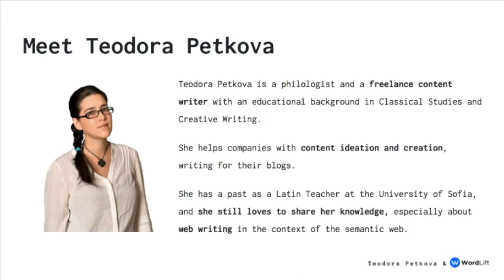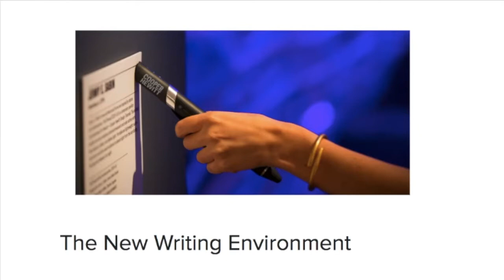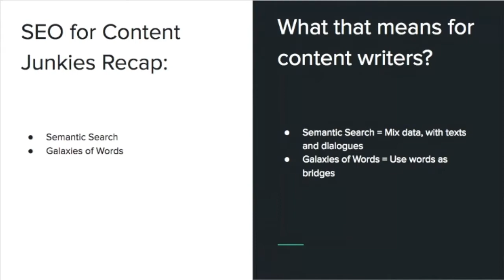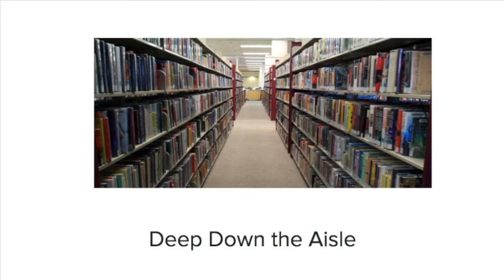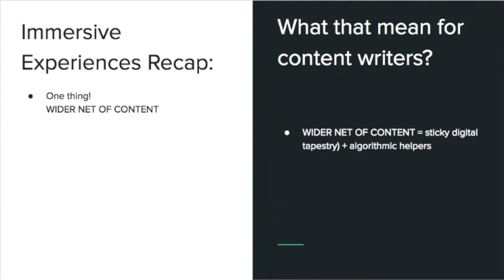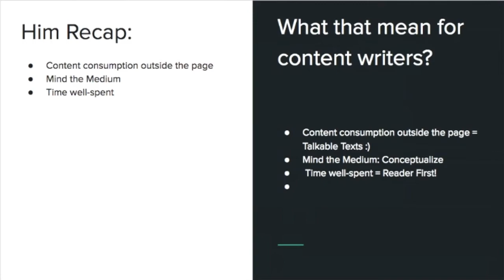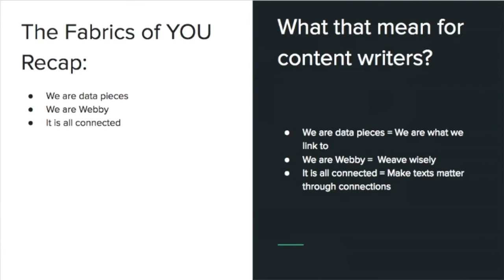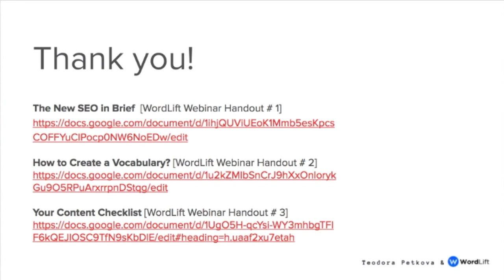How to Write Effective Copy on the Semantic Web Teodora Petkova Webinar